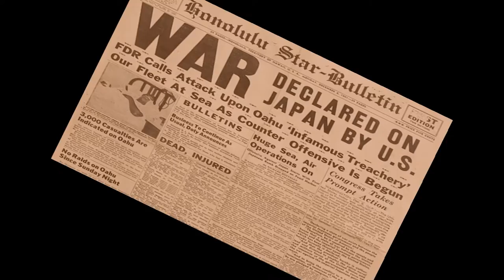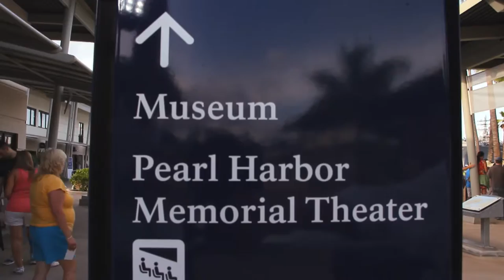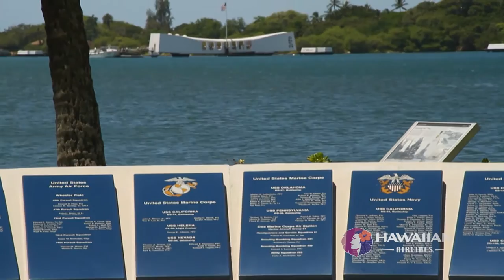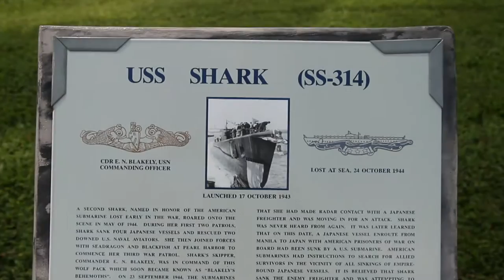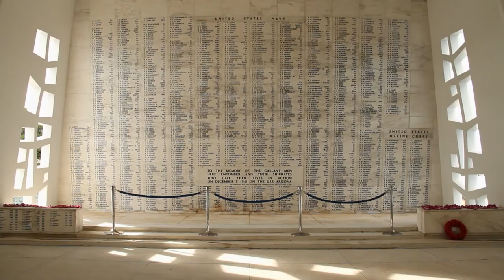A Visit to Pearl Harbor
On this year’s 75th anniversary of the attack on Pearl Harbor, visit the WWII Valor in the Pacific National Monument which includes the USS Arizona Memorial, Hawaii’s top visitor destination.